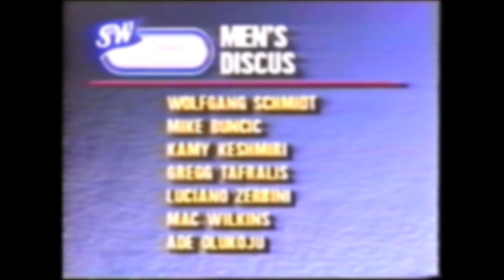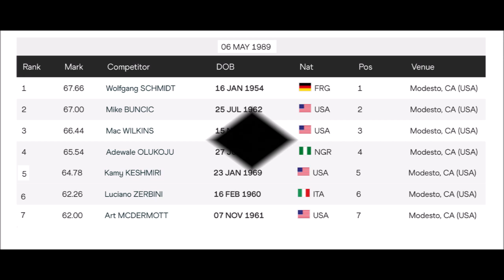Discus 1989-05-06 Modesto USA (Schmidt - Buncic - Wilkins - Olukoju )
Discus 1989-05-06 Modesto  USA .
Wolfgang Schmidt 67.66 meters.
Mike Buncic 67.00 meters.
Mac Wilkins 66.44 meters.
Adewale Olukoju 65.54 meters.
The results of the match by Rene Peeters 👍👍
I got this recording by a fb friend (on VHS).